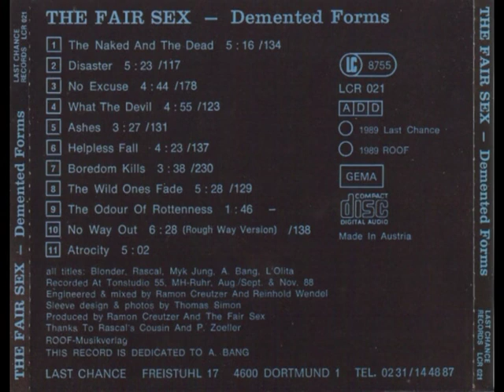The Fair Sex – Demented Forms [1989]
Tracklist
(00:00) 01  The Naked And The Dead
(05:19) 02 Disaster
(10:44) 03 No Excuse
(15:31) 04 What The Devil
(20:29) 05 Ashes
(24:01) 06 Helpless Fall
(28:25) 07 Boredom Kills
(32:04) 08 The Wild Ones Fade
(37:35) 09 The Odour Of Rottenness
(39:22) 10 No Way Out (Rough Way Version)  6:28
(45:53) 11 Atrocity